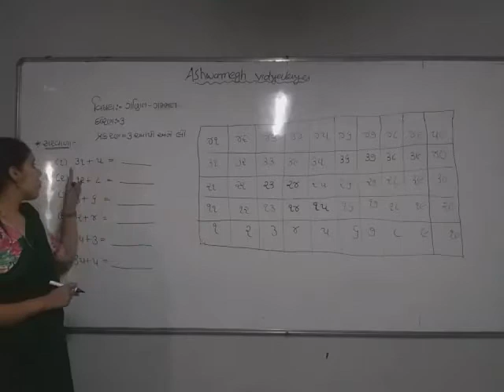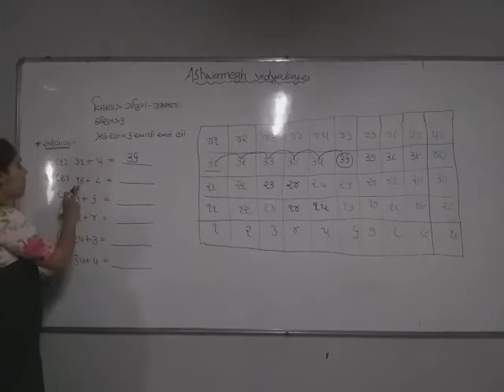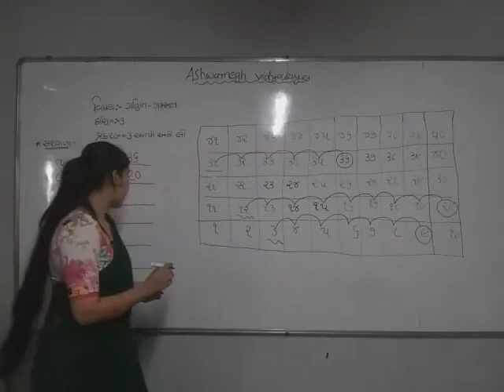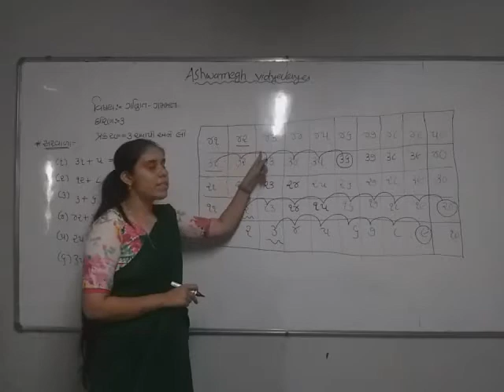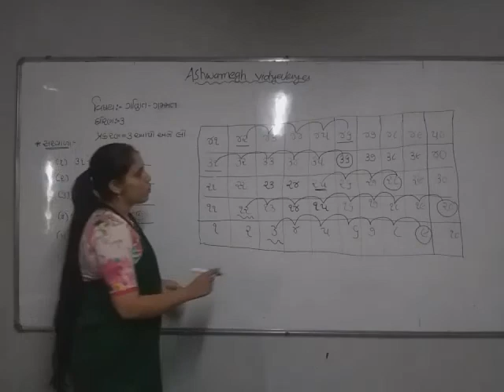Std-3(gujrati medium),maths,ch-3(part-1) by sonal tandel